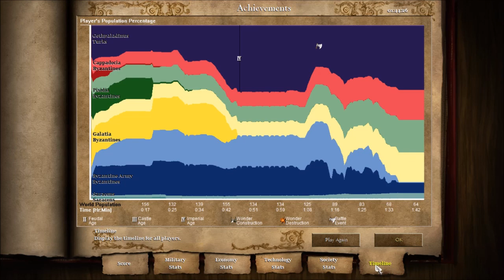Age of Empires II HD Gameplay: Manzikert (2019.06.15)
A 1071. évi manzikerti csata szimulációja az Age of Empires II HD Edition: Rise of the Rajas c. RTS-ben magyar nyelvű kommentárral, egy komolyabb mértékű grafikai/textúrázási/hangi javítással együtt bemutatva, avagy akkor sincs gond, ha nem tudnád majd megvenni az Age of Empires II: Definitive Edition-t a szép grafikáért és korszerű aláfestő zenékért - így is lehet bámulatos, hogy mit ki nem lehet hozni az idén húszéves alapból.